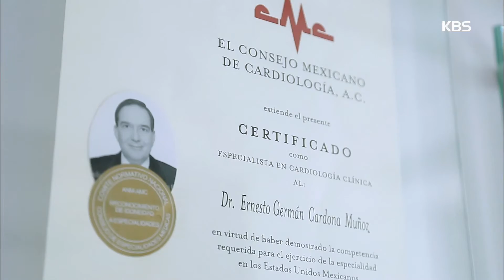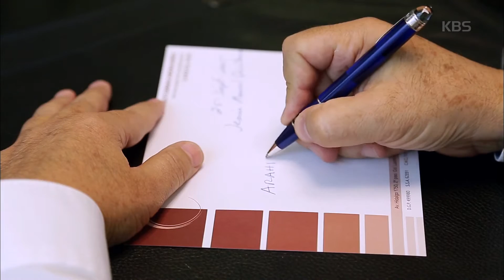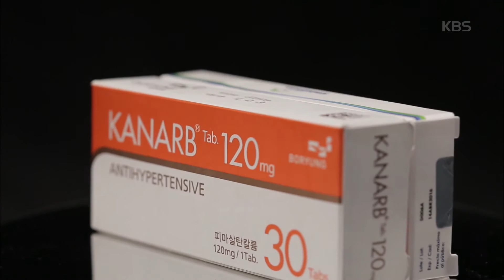[HIT] 특집 다큐 - 2편, 대한민국 의약강국의 꿈 1. 20151119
2편, 대한민국 의약강국의 꿈 1